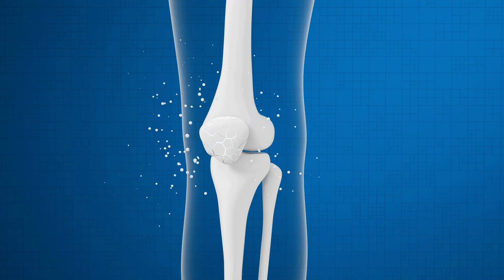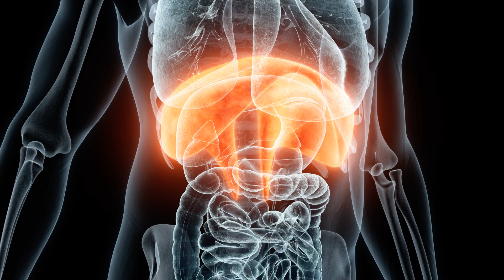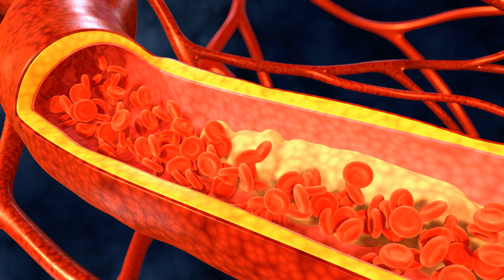🕺 Mick Jagger at 80: 5 Vitamins That Keep Him Young!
🕺 Mick Jagger at 80: 5 vitamins that keep him young! Ever wonder how Mick Jagger manages to stay so energetic and youthful even at 80? In this video, we uncover the 5 essential vitamins that play a key role in his anti-aging routine. From boosting energy to supporting his overall health, these vitamins help the legendary Rolling Stones frontman maintain his iconic vitality. Whether you’re looking for ways to stay young or just curious about Mick Jagger’s health secrets, this video is packed with tips on how to age gracefully! 🌿